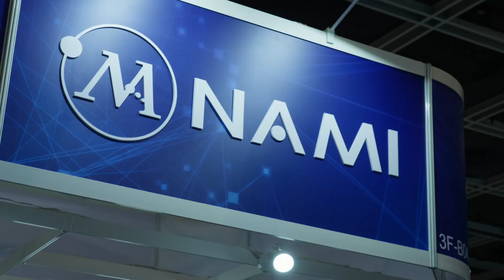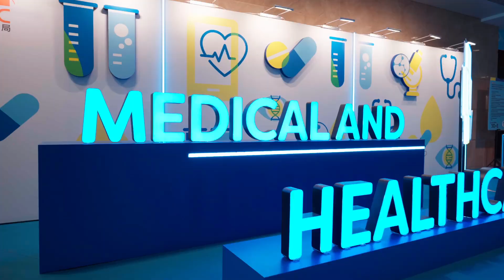香港国际医疗及保健展2024 – 费利伦(德勤中国) “一分钟访谈“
德勤中国的费利伦于香港国际医疗及保健展上接受短访。第15届香港国际医疗及保健展于5月16至18日假香港会议展览中心举行。今届医疗展以「智慧医健 创新体验」为主题，设有包括生物科技、医院仪器、初创专区等多个展区，吸引多间重量级科研及学术机构，汇聚了来自八个国家及地区约300家展商。